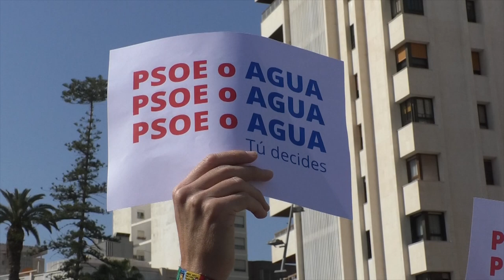Histórica manifestación y tractorada en Alicante en defensa del trasvase Tajo-Segura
Cerca de 4.000 personas han defendido en Alicante el trasvase Tajo-Segura, lo han hecho con pancartas, tractores y repartiendo kilos y kilos de naranjas…

Una manifestación que ha sido histórica por su afluencia debido al gran malestar que las nuevas restricciones han generado.

Entre otras cosas, exigen la cancelación del plan del Tajo, soluciones para los regantes del Alto y Medio Vinalopó y precios justos para los productores alicantinos.

Se estima que se perderán 8.000 empleos directos con el recorte al trasvase. Por eso piden al Gobierno una solución urgente.